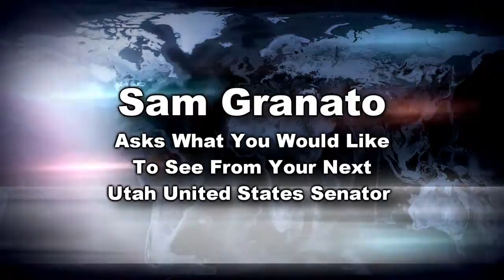Sam Granato - Avenues Street Fair - Interviews Mayor Peter Corroon (no. 10)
Sam Granato, a Democratic candidate for the United States Senate from Utah, interviews Salt Lake County Mayor Peter Corroon whom he met on the street while attending the Avenues Street Fair on Saturday, September 12, 2009. Corroon comments on the qualities he would like to see in the next United States Senator.